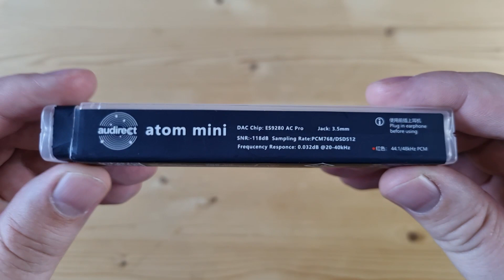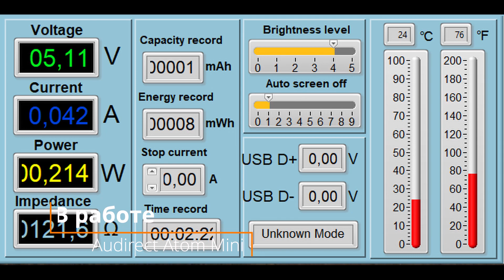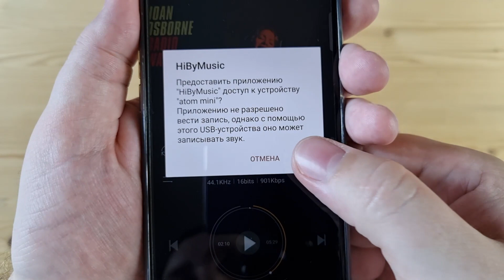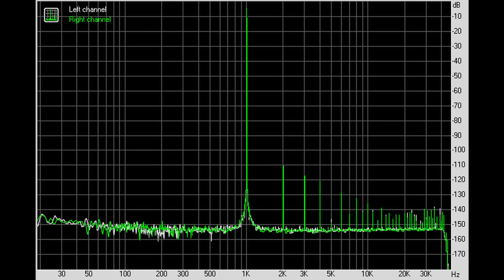Обзор Audirect Atom Mini: маленький ЦАП с большими возможностями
00:00 - Вступление
00:40 - Комплектация Audirect Atom Mini
00:45 - Внешний вид и эргономика
01:11 - В работе
02:25 - Измерения Audirect Atom Mini
03:06 - Звук Audirect Atom Mini
04:08 - Выводы

► В USB ЦАПе Audirect AtomMini используется отличный чип от ESS: ES9280AC Pro. Аппарат поддерживает воспроизведение музыки до 32 бит 768 кГц и нативный DSD512. Питается же устройство от источника, но просто сверх умеренно: на 5 вольт 0.042 ампера.
Суммарно, мобильный ЦАП Audirect Atom Mini выглядит, конечно, так себе, да и по материалам шаблонов не рвет, зато поддерживает все самые современные форматы для PCM и DSD, имеет очень неплохую выходную мощность, поддерживает гарнитуру и прямо круто, как для своей цены, воспроизводит музыку. Весело, динамично и просто сверх музыкально. Не убийца девайсов из старших сегментов, однако отыграет все "как надо": достаточно четко, музыкально и максимально комфортно. Хороший ЦАП, лучше за эти деньги я пока еще не встречал.